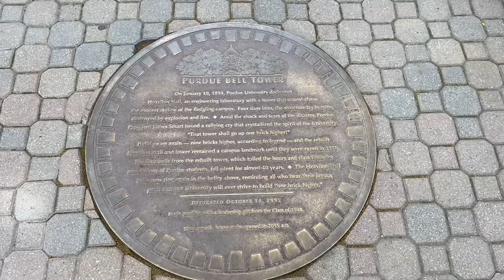Purdue University bell tower